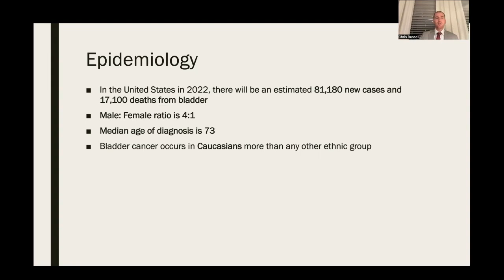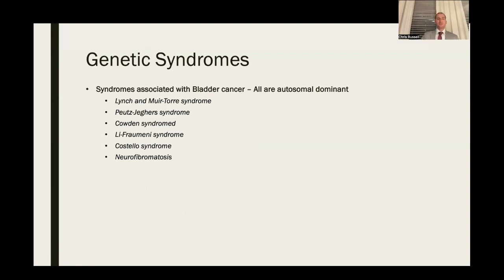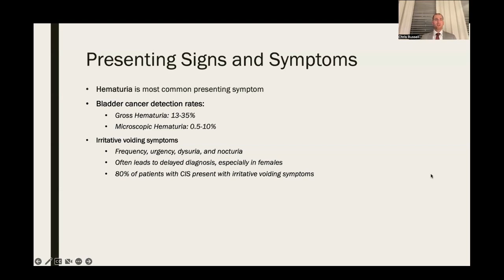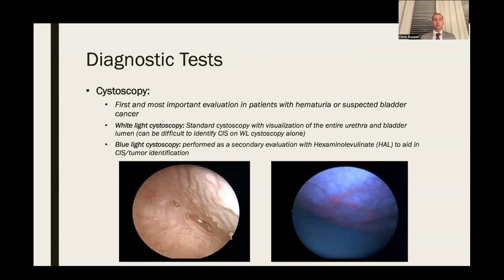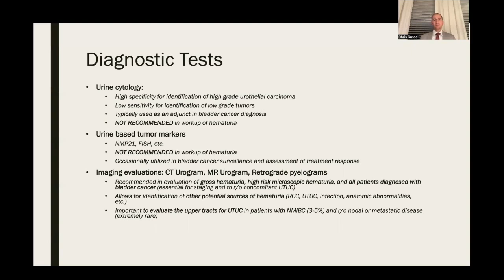A Guidelines Based Approach to the Management of Muscle Invasive and Non-Muscle Invasive Disease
A detailed review of current bladder cancer staging/workup and a guidelines-based review of management strategies for both muscle invasive and non-muscle invasive disease.

SUNA Members can view this full session and earn FREE Nursing Continuing Professional Development (NCPD) contact hour credit until the end of September 2024 by visiting (just click on the Free NCPD banner to access it)!

Not a member? Monthly free contact hours are a great reason to join, but of course, you can purchase this session